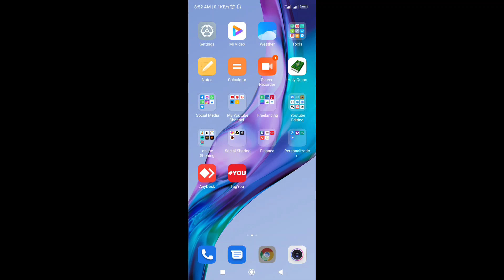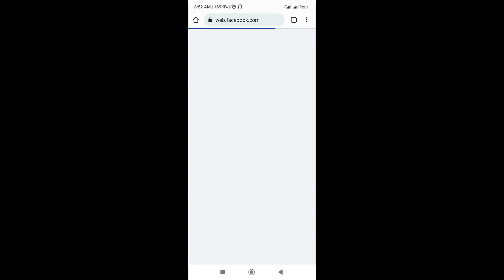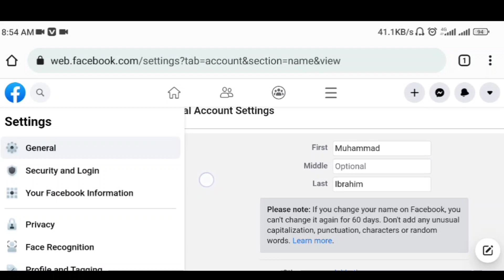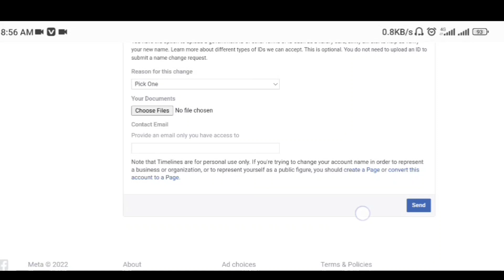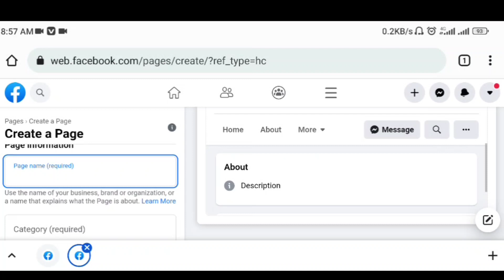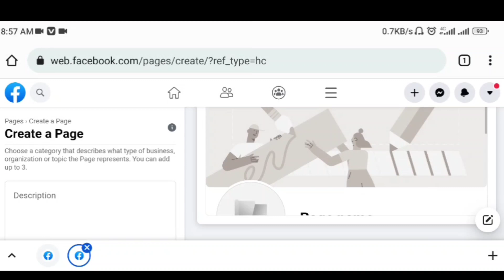Live Proof | Facebook New page Experience 2022 | Create Facebook Profile Type page 2022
Special Videos